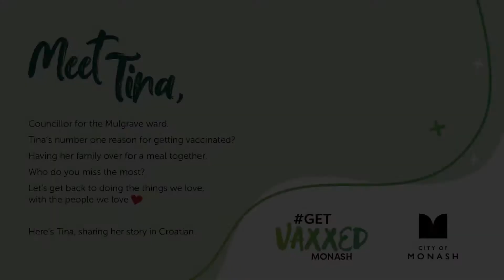COVID Champion - Tina (Croatian)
Meet Cr Tina Samardzija, a Councillor for the Mulgrave Ward.
Her number one reason for getting vaccinated? Having her family over for a meal together.
Who do you miss the most? Let's get back to doing the things we love, with the people we love ❤️
Here's Tina, sharing her story in Croatian.